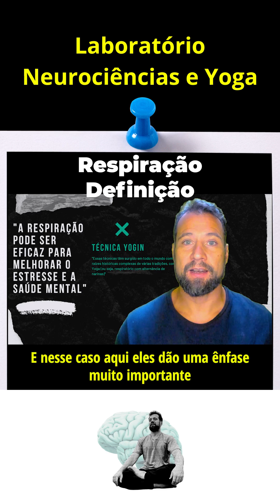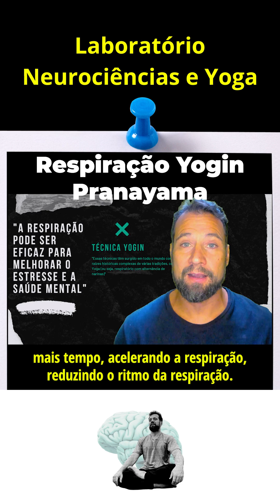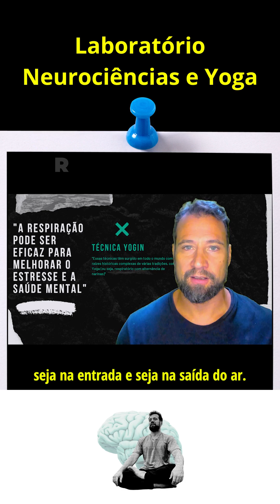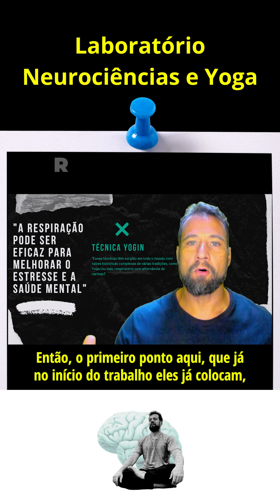Exercícios Respiratórios são eficazes na redução de Stress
Trecho da 1ª aula do Lab-NeY, o Laboratório de Neurociências e Yoga 🧪🧘

Ainda dá para participar do evento, basta comentar com 🔥🔥🔥 esse vídeo que envio o formulário para você!!

Se você participou da aula, comente abaixo o que achou!!

O NeuroYoga® apresenta uma nova visão do Yoga à luz das Neurociências trazendo um conceitos únicos e inovadores, que rompem com a estrutura atual quanto a compreensão e transmissão da Filosofia do Yoga. O resultado é um Yoga moderno e atual, que através de uma prática inteligente, melhora o corpo e a mente, produzindo saúde física e mental.

Daniel De Nardi é criador do NeuroYoga® e fundador do YogIN App® Escola de Yoga Online.
Professor há mais de 25 anos, certificado pelo Yoga Alliance E-RYT® 500.
Escritor de mais de 10 livros sobre Yoga, Mente e Meditação.

O YogIN App® é a primeira Escola de Yoga Online do Brasil de 2015: